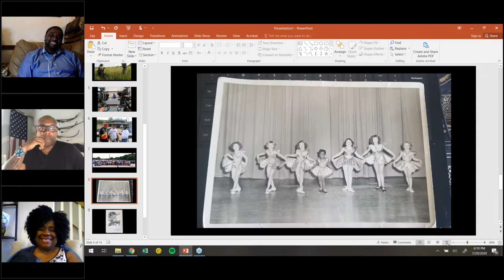Systemic Racism and Public Lands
Our first conversation was such a success that we decided to make it a series! Veteran, photographer, and Soul River founder Chad Brown is back with our second discussion on systemic racism and public lands.

For this discussion, he's joined by Wayne Hubbard, outdoor media entrepreneur who is also the Host and Producer of the award winning program Urban American Outdoors. His show was the first multicultural outdoors TV show in the country - it's been on air weekly since 2003, and has been nominated for 4 Emmy Awards.

Chas is also joined by Oregon's very own Sharon Gary Smith, a nationally-renowned community organizer and social justice advocate with over 4 decades of experience. Sharon also directed the McKenzie River Gathering Foundation, a philanthropic organization that mobilizes resources for Oregon communities.

Together they discuss race and public lands through a historical lens, weaving in examples from Oregon and elsewhere.